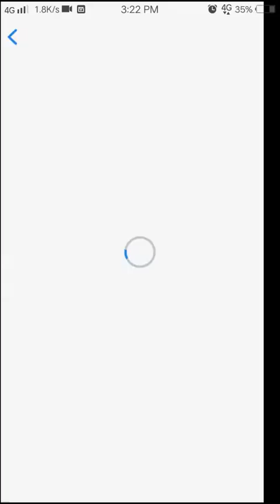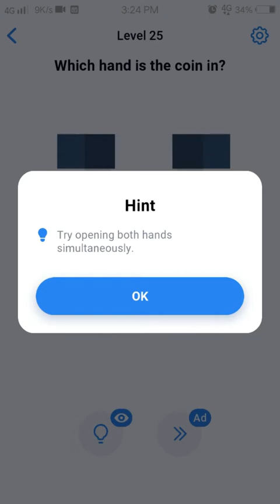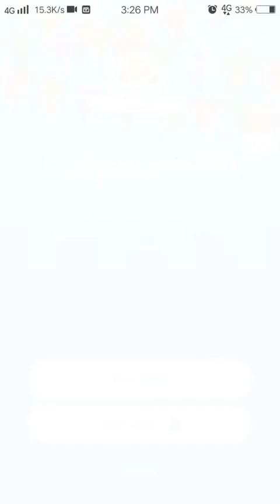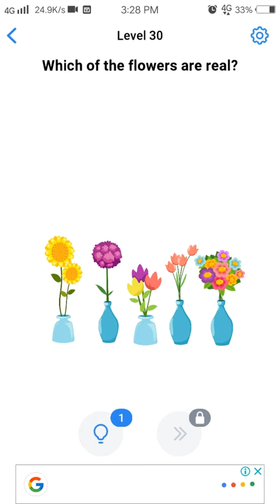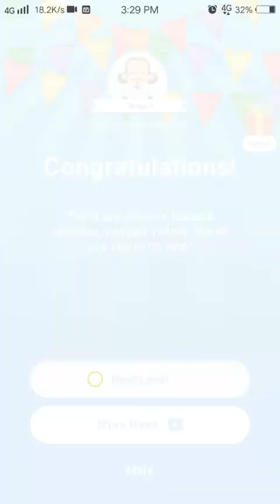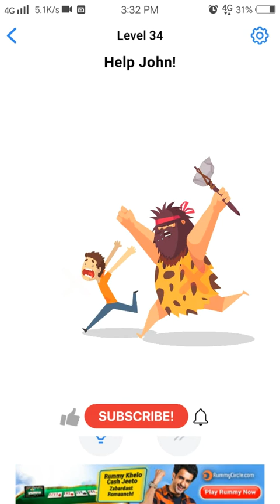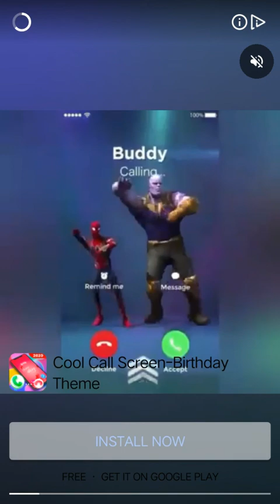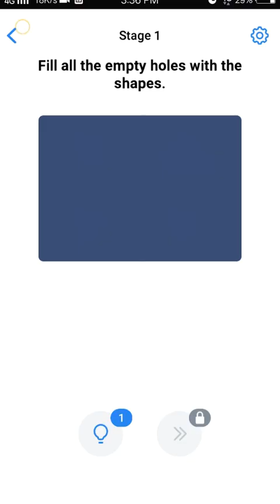PLAYING EASY GAME | THIS GAME IS NOT EASY BUT NAME IS EASY GAME.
I hope you enjoyed this game.
I tried something new.
You must play this game for entertainment